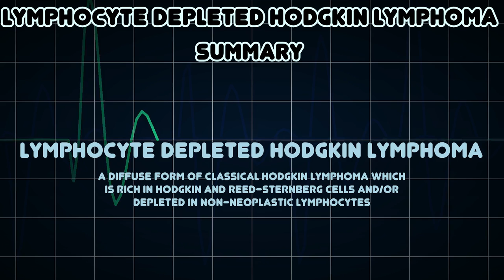Lymphocyte Depleted Hodgkin Lymphoma (Medical Condition)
Symptoms, risk factors and treatments of Lymphocyte Depleted Hodgkin Lymphoma (Medical Condition)

A diffuse form of classical Hodgkin lymphoma which is rich in Hodgkin and Reed-Sternberg cells and/or depleted in non-neoplastic lymphocytes